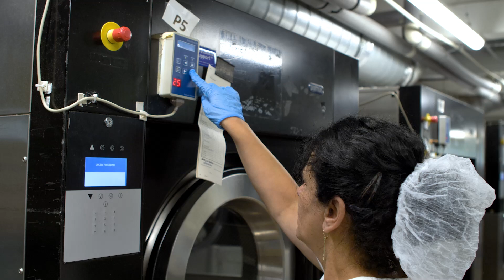GRAITEC & Habitat for Humanity: 3-Year Partnership Impact Story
Join us on an inspiring 3-year journey as GRAITEC, along with Apax Philanthropy Foundation, managed by the private equity firm Seven2, collaborates with Habitat for Humanity to create a positive impact in Slovakia. Explore how our software solutions are revolutionizing construction processes and accessibility for Habitat projects worldwide. Discover the remarkable work of Habitat for Humanity, committed to providing decent housing for those in need. Witness the transformation happening at the Opportunity Centre Valaska in Slovakia, where social housing and community development are being revitalized.
Together, we're building hope, driving sustainable change, and making a difference.